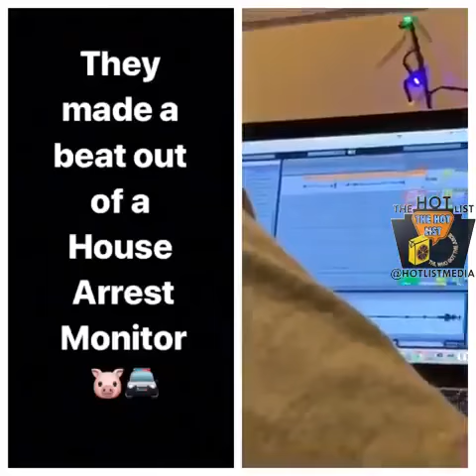made a beat out of @dborgus house arrest monitor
@suecothechild @gswanky @lamontholt @jerellware made a beat out of @dborgus house arrest monitor 😂🚔 What do y’all think? 🤔 📍📍 on the Hot List !
Let us know your thoughts nofliter in the comment section !